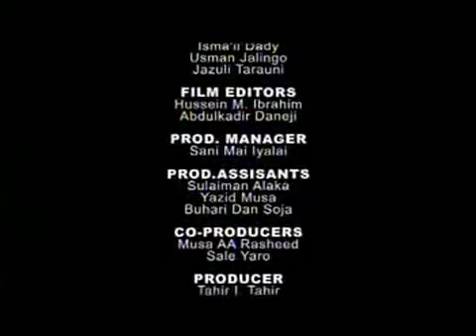Ahmad 1&2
Description